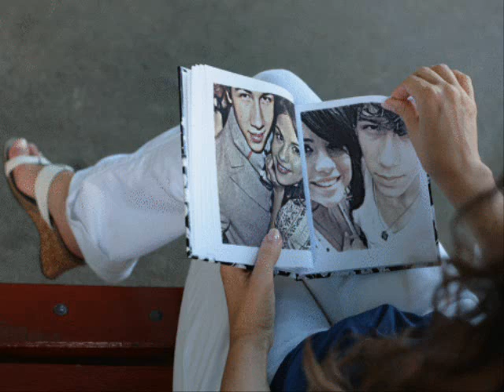One Step At A Time 3 Ep.45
Nick's POV:
"Selena!" I yelled, jumping up from my bed and running after her.
"Nick," Tiffany said, grabbing my hand and pulling me back, "Forget about her."
I looked at her, "You wanted this."
"Well, of course. You two don't belong together. But us..."
I can't believe I was hearing this.

Selena's POV:
I ran downstairs and into the first door I saw. It led into another hallway.
I walked along the hallway tears flowing down my cheeks freely. That was when I heard a low voice.
". No. No, I've met her. Yes, I remember her. She was the girlfriend of the brute I killed," Mr Jonas hissed.
I stopped in my tracks, listening. I walked over to the door his voice was coming from and peeked in. He was sitting in a swivel chair, his back to me.
"Yes, I know her name...Yes, she was dating my son. No, I don't think it will do to kill her...yet." He paused.
"I think I'll purchase her family's house...here and there. What's her name? Selena Gomez."
I could hardly keep from gasping.
"If they don't sell, I'll do what I did to Denise and David."
David! Denise!
"Of course. Anyone would believe that a drunk driver ran them over."
Drunk driver. ?
SON OF A BITCH. I turned on my heel and saw the door opening.
"Selena! There you are!" Miley called.
Shit!
All was silent in Mr. Jonas's room. I heard a click and then footsteps on the hardwood floor. He opened the door.
"Ms. Gomez," he whispered. I had no doubt that he knew I had eavesdropped.
"C'mon Sel," Miley said, cautious now. She ran up to me and grabbed my hand, leading me out of the hallway.
"Wait, Selena!" Mr Jonas called.
Miley and I turned to look at him.
"I apologize for my behavior the other night. I was upset that Denise had been killed," Yea right, "Please excuse my behavior."
Miley smiled softly and nodded at me.
"Of course," I said evenly, meeting his eyes. I could see the subdued anger there.
I heard foots pounding on the steps.
"Get out," Nick's voice rang out, "And don't come back."
"But Nicky-" Tiffany started.
"Out," he said.
Then they came into view. Tiffany stomped out of the house. Nick looked at me, and a smile stretched across his face, "You're still here."
I looked down.
"To show my repentance," Mr. Jonas continued, "We are having a family luncheon next Saturday. Join us."
I opened my mouth to refuse, and Miley did so, too. But Nick spoke first, "That's a great idea," he assured Mr. Jonas, "She'll be there."
Mr. Jonas took one last look at me, and then left the room. I turned to Nick.
"Isn't this great! He approves of you!"
"For no reason," Miley hissed, "You two are over, Nick." She grabbed my hand and led me out of the room.
At my house, I lay motionless on my bed.
My boyfriend (or should I say ex) cheated on me. Then, his father approved of me as his girlfriend. And I found out that the cheater's father was. is my dead boyfriend's murderer, and my ex-boyfriend's mother's muredrer.
Greeeaaat!
"Sel," David whispered, appearing next to me, "Don't get mad."
"You knew," I whispered back, "And yet, you let me go over there. You let me date your murderer's son. Wow, Dave."
"I couldn't tell you," he defended himself. "Really, Sel."
I sighed, and then turned over. My back was to him. I did not wish to speak with him at this precise moment.
I walked into school, and marched right up to my locker. I opened it quickly, trying to avoid Nick.
It was so inconvienent that his locker was right next to mine.
"Hey Selena," An unfamiliar voice greeted. I turned around and saw one of Nick's teammates.
"What?" I snapped.
"I heard about you and Nick," he admitted, "And I wanted to tell you, you have every right in the world to be mad at him. I hope you know that."
"If I didn't know that," I growled, "I wouldn't be mad at him right now."
He chuckled once, and then scratched the back of his neck awkwardly.
"True. Well, I'm Logan. One of Nick's teammates," he held out his hand for me to shake.
I reached out and shook his hand warily.
"I'll see you around," he muttered, "Nick just walked in. I'll distract him."
I half-smiled as he walked away.
I turned on my heel and strode off. But even as I went, flyers decorated the walls. Tens of hundreds of flyers advertising the big game this weekend.
Nick, Logan, and Taylor were there on the flyers.
Logan dribbling up the court.
Taylor making a lay-up.
Nick making a jumper.
I sighed as I stared at his picture.
"This is going to be a very long day," I muttered to myself grudgingly.
Make sure you take a look at the video. I think it's cool, let me know what you think. -Amber